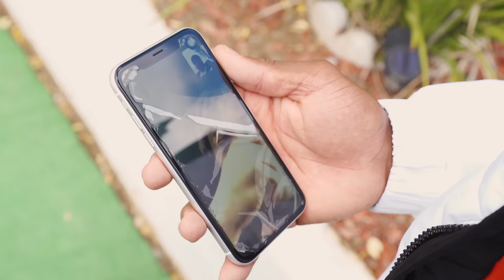Audemar Tell - KickBack (Official Music Video) (Shot